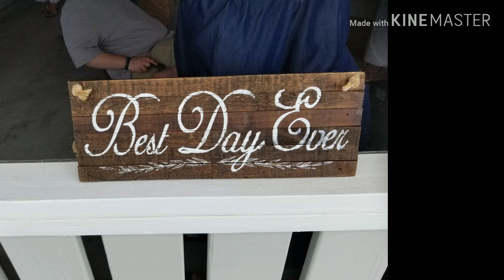Chris & Nikki 2019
All music is for family
Chris Stapleton
Color me bad
Drake white